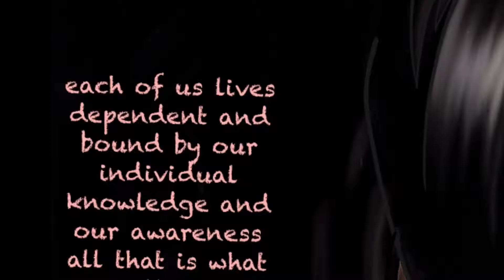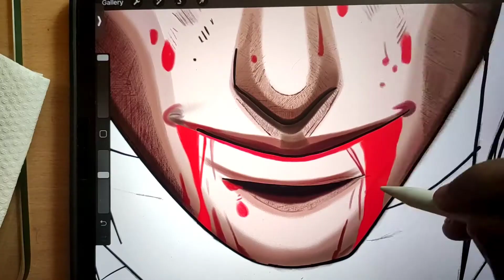Drawing ITACHI UCHIHA with quotes English line sound Procreate/ Montage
Drawing ITACHI UCHIHA digital painting/ digital art/digital drawing in procreate

Material used:
Ipad
Apple Pencil

Apk-@Procreate